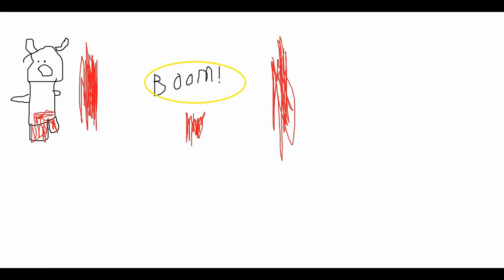Pocoyo - Danceing Is Dangerous (Canada)